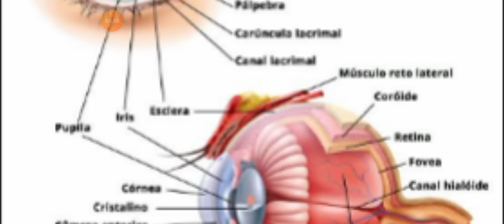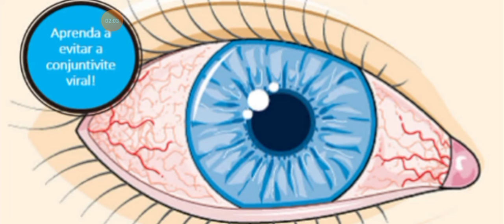O que aconteceria se você não piscasse mais os olhos?